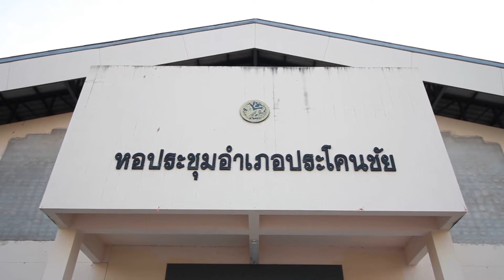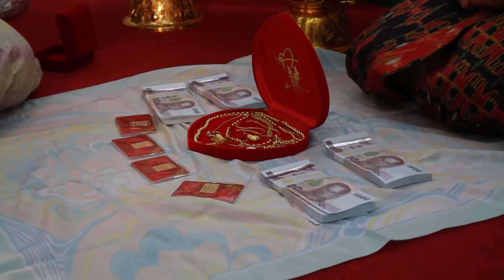งานแต่งงานบิวหม่อน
ถ่ายรูป ถ่ายวีดีโอ Morningproduction 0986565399
LineID : Morningproduction